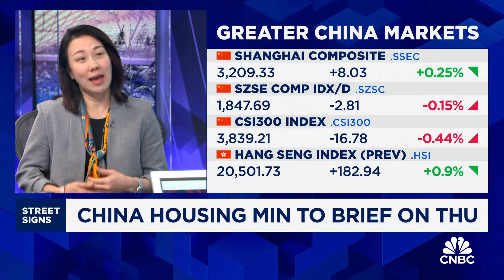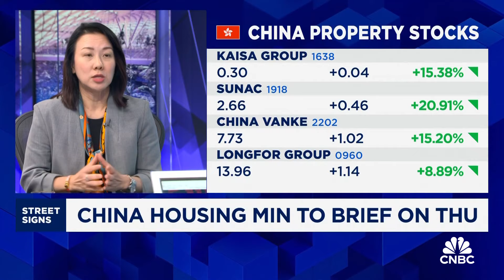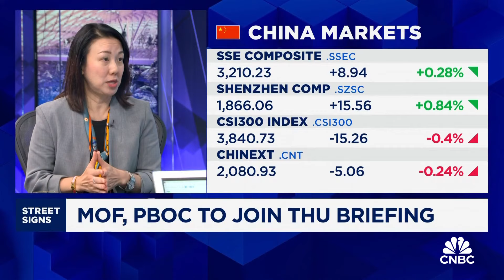Investor sentiment on China is turning a corner, but support details needed: Investment strategist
Christy Tan from Franklin Templeton says a precondition for a major return of investor confidence into China clarity on the quantum and speed of Beijing's stimulus measures. She adds that the U.S. election also factors into sentiment.